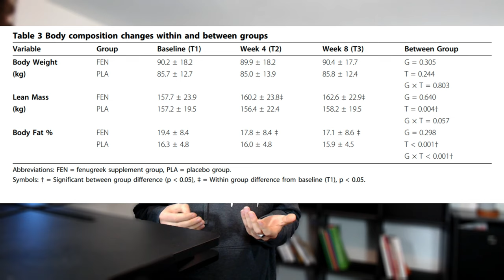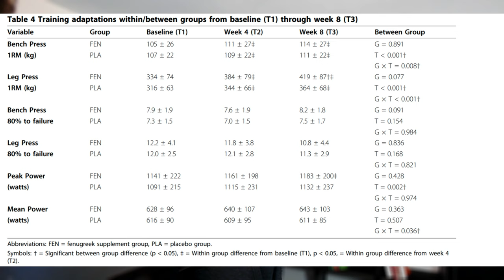Les bienfaits cachés du fenugrec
Des chercheurs ont testés le pouvoir des graines de fenugrec pour évaluer la force physique des sportifs, qu'ont -ils obtenus comme résultats ?!!

vous y trouverez les sources cités.

Ma sélection du meilleur rapport qualité/prix en fenugrec :
Fenugrec en graine
Fenugrec en poudre